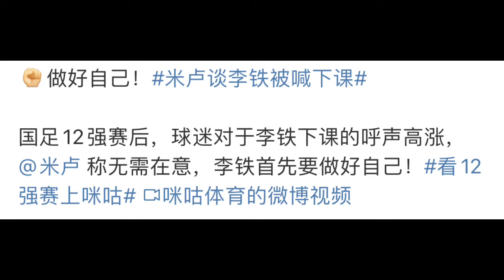米卢采访撑李铁：球迷不要对教练指手画脚，让李铁做自己想做的事！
国足12强赛后，球迷对于李铁下课的呼声高涨，米卢称无需在意，李铁首先要做好自己！